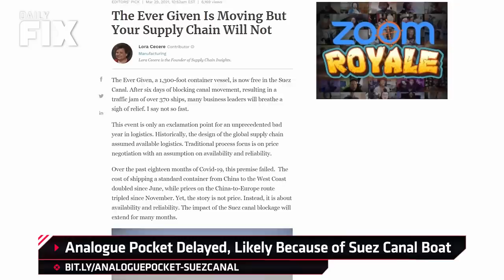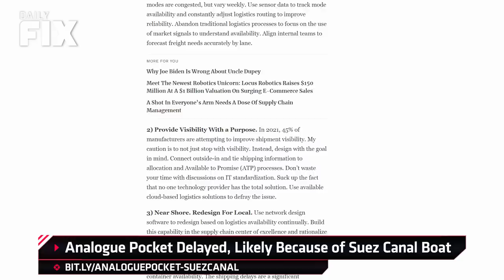The Game Boy To End All Game Boys Gets Delayed By Suez Canal Boat - IGN Daily Fix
On today's Daily Fix, the crisis at the Suez Canal may be over, but it could still be causing shipping delays. Analogue, the company behind the Analogue Pocket, has announced yet another delay for their handheld console. The hotly anticipated handheld is capable of playing Game Boy, Game Boy Color & Game Boy Advance game cartridges. Activision has issued DMCA takedowns to those sharing leaked footage of the 80's themed makeover to the Verdansk map in Warzone. The takedowns have even affected outlets covering the leak, such as VGC. And finally, we give you a peek at the latest gaming craze, a Zoom-based battle royale!